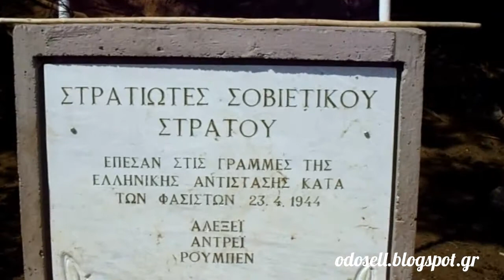Το μνημείο των Σοβιετικών στρατιωτών στο Μεσόβουνο (Soviet Union Soldiers Monument, Mesovouno, GR)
Για τη σφαγή του άμαχου πληθυσμού του Μεσόβουνου από τους Γερμανούς έγραψα  σε προηγούμενο άρθρο αυτής της στήλης το οποίο αναφερόταν στο μνημείο που έστησαν οι κάτοικοι του Μεσόβουνου προκειμένου να τιμήσουν τη μνήμη των αδικοχαμένων προγόνων τους. Σε κείνο το μνημείο, πέρα από τα ονόματα των κατοίκων του χωριού υπήρχαν και τρία ονόματα πολιτών της Σοβιετικής Ένωσης, του Αλεξέι, του Αντρέι και του Ρούμπεν.

Η παράδοση θέλει τους τρεις αυτούς Σοβιετικούς (προφανώς μέλη κάποιας αποστολής που συνεργαζόταν με αντιστασιακές ομάδες στην Ελλάδα) την ημέρα της σφαγής να προτάσσουν αντίσταση στα γερμανικά στρατεύματα προκειμένου ο ντόπιος πληθυσμός να μπορέσει να διαφύγει στα βουνά και να σωθεί.

Ο Δήμος της Εορδαίας (τοπικό διαμέρισμα του οποίου αποτελεί το Μεσόβουνο) τίμησε τη θυσία τους στήνοντας μνημείο στην περιοχή όπου άφησαν την τελευταία τους πνοή. Τούτο το σημείο βρίσκεται περίπου εξακόσια μέτρα βόρεια του χωριού και σε αυτό οδηγεί αγροτικός, βατός, χωμάτινος δρόμος ο οποίος ξεκινάει από τα νεκροταφεία.

Το μνημείο αποτελείται από μια λιτή μαρμάρινη στήλη η οποία είναι εντοιχισμένη πάνω σε τσιμεντένιο τοίχο. Πάνω της είναι χαραγμένα τα λόγια:

ΣΤΡΑΤΙΩΤΕΣ ΣΟΒΙΕΤΙΚΟΥ
ΣΤΡΑΤΟΥ
ΈΠΕΣΑΝ ΣΤΙΣ ΓΡΑΜΜΕΣ ΤΗΣ
ΕΛΛΗΝΙΚΗΣ ΑΝΤΙΣΤΑΣΗΣ ΚΑΤΑ
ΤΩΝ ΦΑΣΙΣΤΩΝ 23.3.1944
ΑΛΕΞΕΪ
ΑΝΤΡΕΪ
ΡΟΥΜΠΕΝ

Κάτω από την επιγραφή των ονομάτων (όπως φαίνεται διασώθηκαν μόνο τα μικρά τους και αγνοούνται τα επώνυμα) υπάρχει εγχάρακτο δάφνινο στεφάνι ενώ κάτω δεξιά αναγράφεται ο χορηγός του έργου και η ημερομηνία των αποκαλυπτηρίων:

ΔΗΜΟΣ ΕΟΡΔΑΙΑΣ

ΤΚ ΜΕΣΟΒΟΥΝΟΥ 9.5.2012